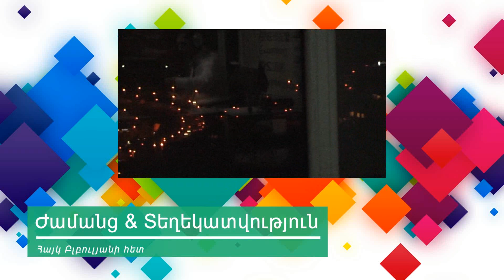7 վայր, որտեղ պետք չէ ծանոթանալ տղամարդու հետ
7 վայր, որտեղ պետք չէ ծանոթանալ տղամարդու հետ